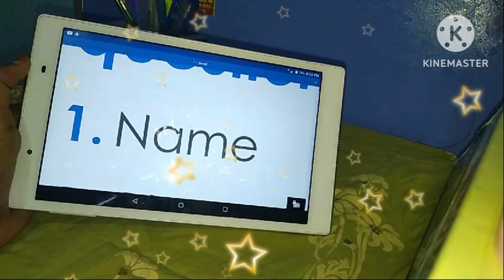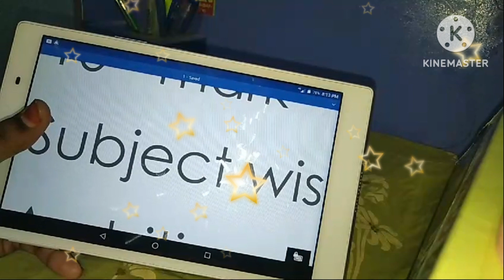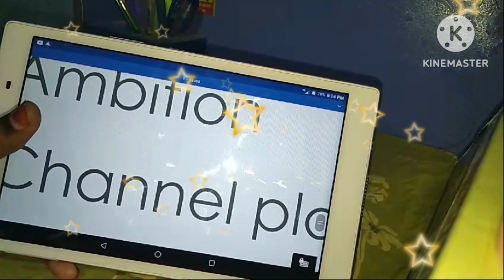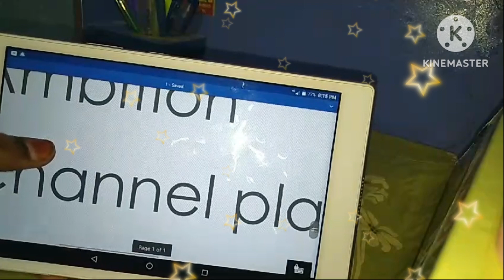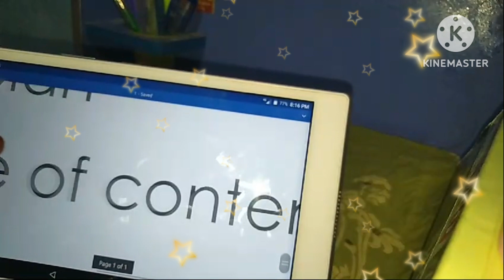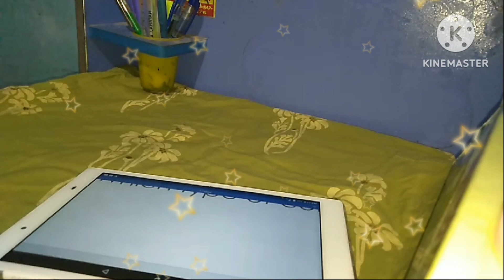Frequently asked questions / idhaya vlog / tamil